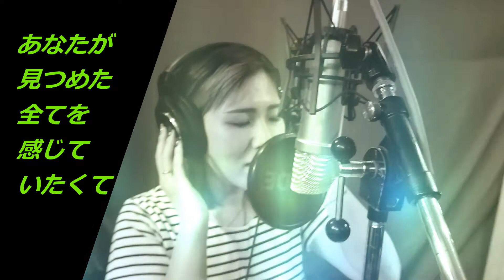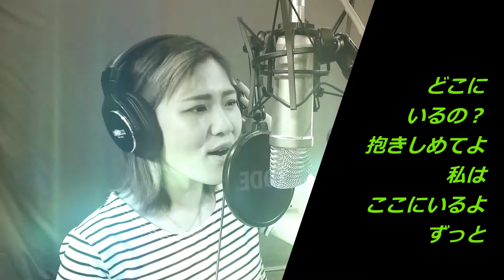「逢いたくていま」MISIA【ピアノ演奏】MADOKA.AI歌ってみた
逢いたくていま
歌：MADOKA.AI  作詞：MISIA作曲：Jun Sasaki

初めて出会った日のこと　覚えてますか
過ぎ行く日の思い出を　忘れずにいて
あなたが見つめた　全てを　感じていたくて
空を見上げた　今はそこで　私を　見守っているの？　教えて…

今　逢いたい　あなたに
伝えたい事が　たくさんある
ねえ　逢いたい　逢いたい
気づけば　面影　探して　悲しくて
どこにいるの？　抱きしめてよ
私は　ここにいるよ　ずっと

もう二度と逢えないことを　知っていたなら
繋いだ手を　いつまでも　離さずにいた
『ここにいて』と　そう素直に　泣いていたなら
今も　あなたは　変わらぬまま　私の隣りで　笑っているかな

聞いて欲しいこと　いっぱいある
涙があふれて　時は　いたずらに過ぎた
ねえ　逢いたい　抱きしめてよ
あなたを　想っている　ずっと

運命が変えられなくても　伝えたいことがある
『戻りたい…』あの日　あの時に　叶うのなら　何もいらない

知って欲しいこと　いっぱいある
どうしようもなくて　全て夢と願った
この心は　まだ泣いてる

逢いたくていま
MISIAの23枚目のシングル。2009年11月18日発売。
発売元はアリオラジャパン。
TBS系日曜劇場『JIN-仁-』の主題歌。

『JIN-仁-』の主題歌を依頼されたMISIAが、おおよその設定と原作を読んで命をテーマにした歌を書きたいと決意。

知覧特攻平和会館に一人訪れ、知覧特攻平和会館で楽曲のヒントを得る。

特攻に赴く前の兵士が家族や恋人に宛てた手紙の展示を読み、「これ以上、切実に会いたいという思いが込められた手紙はない」と、命の重さ、人と人との絆を改めて実感して、曲の芯の部分が定まり制作。

本作の配信開始から9年2か月後の2019年1月度日本レコード協会リリースにて、フル配信でのミリオンに認定された。

【まずはボーカル30分無料体験レッスン！
びっくりするほど、うまくなる！
ボイストレーニング 埼玉 川口 SMD

”びっくりするほど歌が上手くなる”
オンラインサロンがついに誕生しました！

SMD－カリスマボイストレーナー
本山nackeyナオトのヴォーカル塾

オンラインボーカルスクール
0期生募集！
今だけ！最初の2週間は無料！！

　ボーカルオンラインサロン
本格的・科学的にでは科学的な発声理論、
正しい歌唱知識と心理学と脳科学に基づいて、
実際に何千人も教えてきて、
実際にメジャーアーティストを輩出している
ボーカルスキルをみにつけよう！

ボイストレーニング 埼玉 SMD 【ハイトーン発声 声量UPビブラート】
【関連動画】

【スーパーボーカリスト養成講座】無料登録

「えっこれ無料でいいの？！」

 今だけ！

カリスマボイストレーナーの本山nackeyナオトが
【スーパーボーカリスト養成講座】をあなたに無料でお届け！

すぐに役にたち実践でき、目から鱗の内容ばかりです。

『カラオケ採点９５点以上連発！』
『目を潤ませて僕の歌を聴いてくれた！』
『高音域が楽々発声できた！』
『何曲歌ってもつかれない咽喉に！』
『ミックボイスが習得できた！』
『３オクターブが自由自在に！』
『まったくの初心者がメジャーデビュー！』
『いい声ですね！とまわりから称賛！』
『ハイトーン高音域が楽に発声できた！』

司会業や講師業、スピーチにも役に立つ！
LIVE集客や動員が１０倍に！

それでけではなくカリスマ講師の思考方法が学べる！
びっくりするほど、あなた自身の「歌唱力」もつき「発声」が見違えます。
またボイトレだけではなく
「メジャーデビュー方法」

「動員１０人以下から９０日で３００人を動員する方法」

「爆発的に人気UPする方法」など他に類をみない情報満載です！

 正直言って、このレベルの教材が無料は もったいないです。

本山の理念、やりたいこと

【全ての人が本来もつ魅力を
いかんなく発揮し、キラキラと輝きをはなち、

子供がそんな大人たちに憧れをもち
未来に夢が見れるそんな世の中にする】
地球を「夢をもつ大人たち
その大人に憧れる子供たち」でいっぱいにしたい！

【スタジオモンキーダンス公式チャンネル】